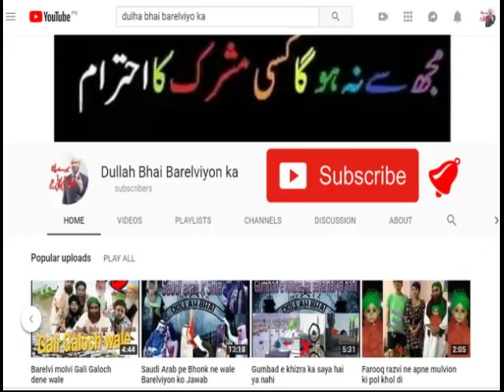Farooq Razvi Munazra se Farar kyu hua Haqeeqat Dekho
Farooq razvi munazara ka challange

Sirf Video main de sakta hai

Real main to is ki Parti hai

12 Rabi Ul Awal 2016 - EID Milad Ul Nabi 2016
12 Rabi ul awal 2016 Nomaish - YouTube
12 rabi ul awal naat
# fake peer
# peer sahab with girls
# exposed baba
# shirk
# Baba Khote Wali Sarkar
# Jaali Baba
# tauseef ur rehman
# Shirk Azeem
# aaj ka Shirk
# Tawheed
# Mushrikana Hajj
wahabi expose
wahabi exposed
wahabies expose
wahabies exposed
wahabi
wahabies
expose
exposed
must watch
speech
bayan
taqreer
best speech
sho
radde wahabiyat
radde deobandiyat
radde gair muqallidiyat
radde najdiyat
najdi exposed
najdi expose
najdees expose
najdees exposed
jarjis expose
jarjis exposed
risalat
wahabi
wahabies
wahabiyat